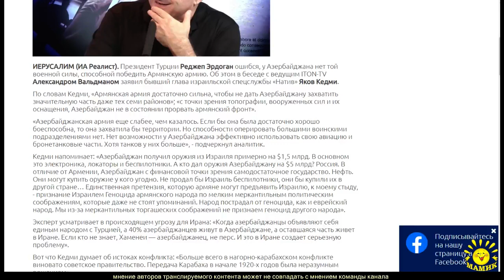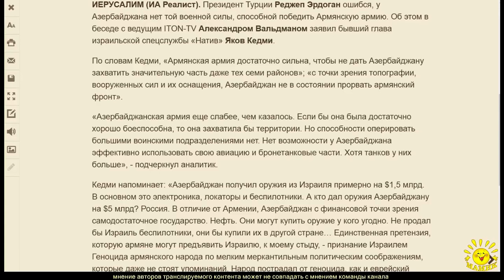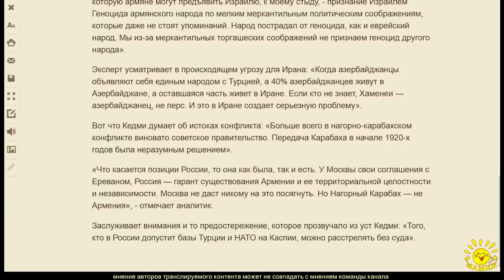Кедми: Эрдоган ошибся, Азербайджан не в состоянии завоевать Арцах